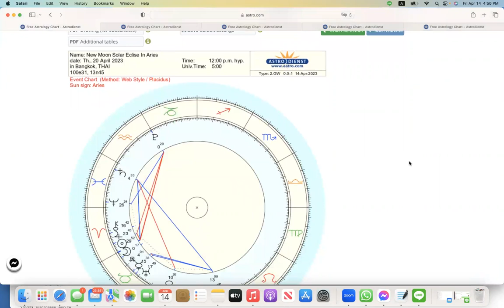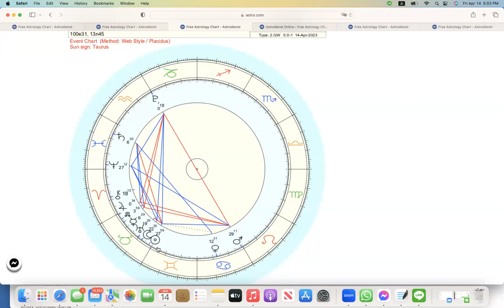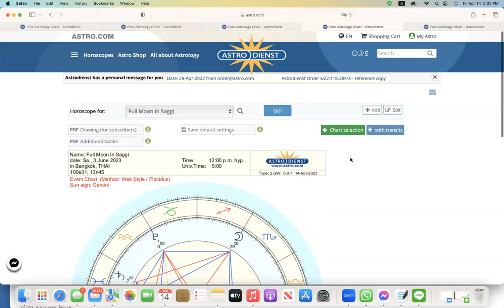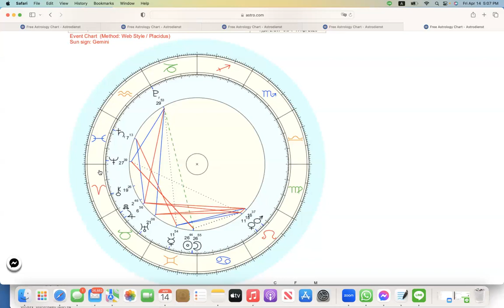ดูดวงโหราศาสตร์ตะวันตกราศีกรกฎ เดือนเมษายน พฤษภาคม 2566